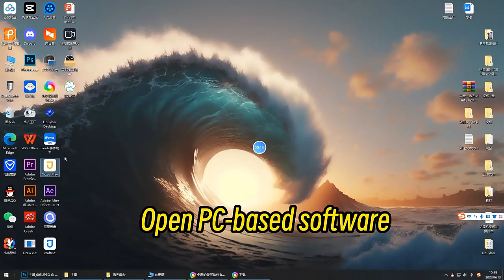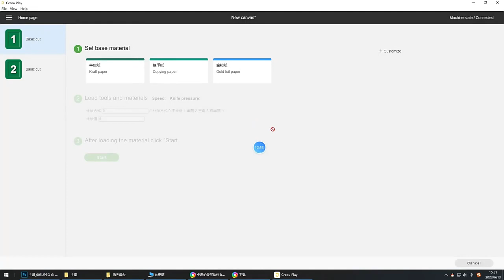Mini Craft Cutter -- Mini-XR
Mini-XR Craft Cutter ,Make DIY more easier.

Eesy operation with App Control
Built-in blooth connectivty
Support mobile phone, tablet, laptop
Creat custom Print & Cut
Project with your home printer and cut out with Mini-XR

For more details please contact Juliet